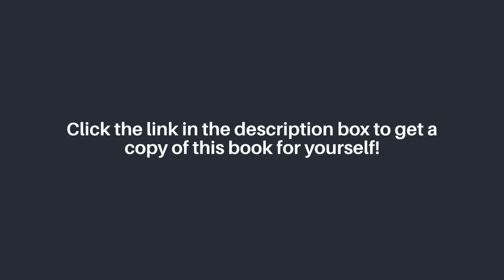Book Review| The Coldest Winter Ever A Novel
Gab a copy of the book

Sequel Due March 2021!

Let us help you find your next read -Get Our Newsletter!